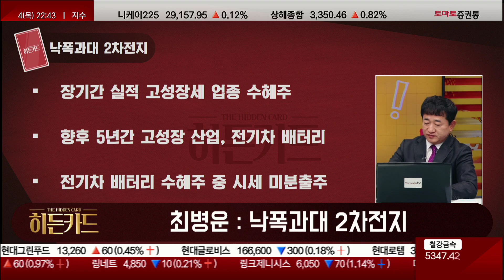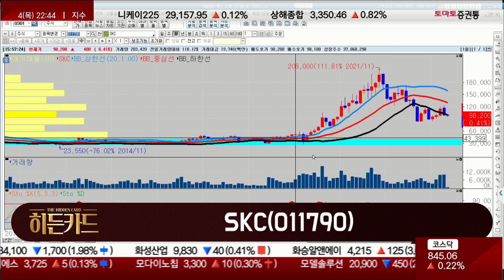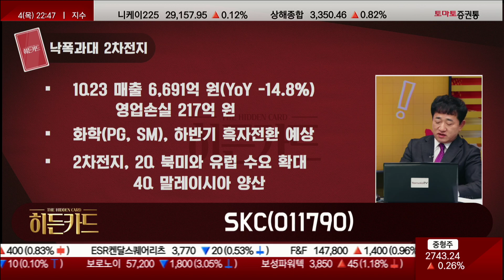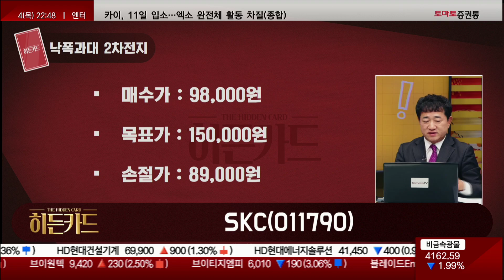낙폭과대 2차전지주 / SKC(011790) [최병운 히든카드]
▷최병운 전문가 : 낙폭과대 2차전지주
- 장기간 실적 고성장세 업종 수혜주
- 향후 5년간 고성장 산업, 전기차 배터리
- 전기차 배터리 수혜주 중 시세 미분출주

· 히든카드 : SKC(011790)
· 후보군 : SKC, 롯데에너지머티리얼즈, SK이노베이션, 한솔케미칼, 천보, SK아이이테크놀로지
- 1Q23 매출 6,691억 원(YoY -14.8%), 영업손실 217억 원
- 화학(PG·SM) 하반기 흑자전환 예상
- 2차전지, 2Q 북미·유럽 수요 확대, 4Q 말레이시아 양산